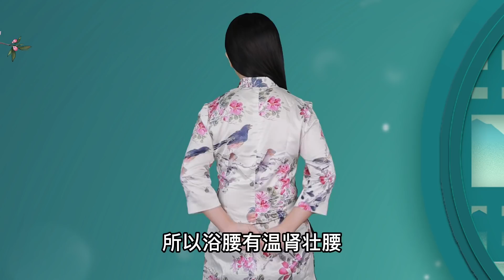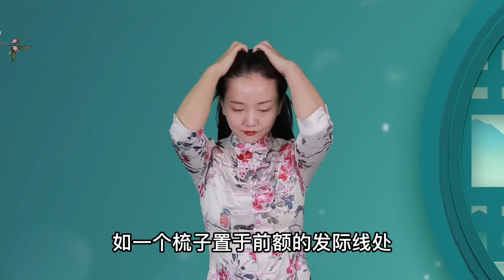名醫降壓養生操：五浴養腎法，每天36下，滋養筋脈，穩血壓護血管【健康管理師李曉】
今天給大家介紹一套五浴養生操，幫助你保養腎臟。